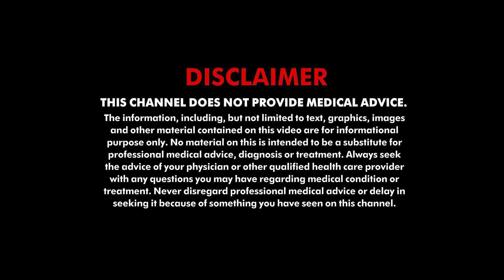2901 88 यह तेल पेट की इस समस्या में है कारगर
कमर के दर्द के पीछे भी काई कारण हो सकते हैं जैसे कि घंटो तक एक ही जगह पर बैठे रहना। अधिकांश लोगों को जीवन में एक बार कमर दर्द जरूर होता है। वहीं 35 से 55 वर्ष की उम्र के बीच के लोगों में यह आम है। इस दर्द से छुटकारा पाने के लिए आप गोंद सियाह का इस्तेमाल कर सकते हैं. ये बीमारी के जड़ पर प्रहार करने की शक्ति रखता है